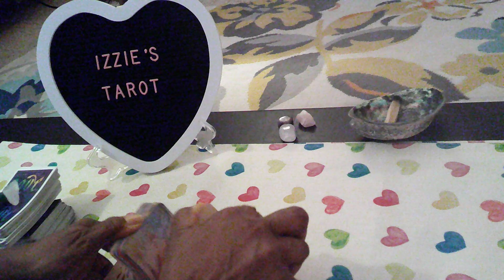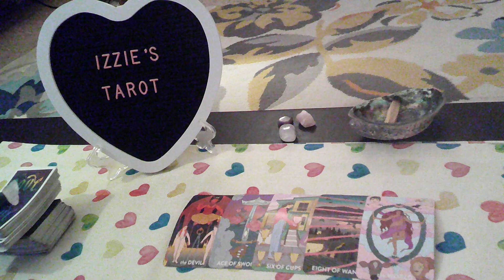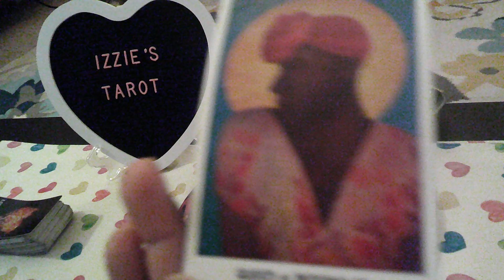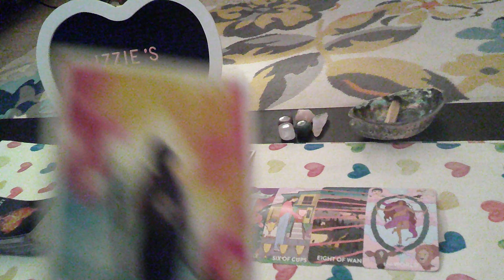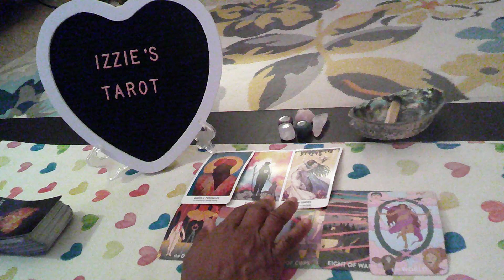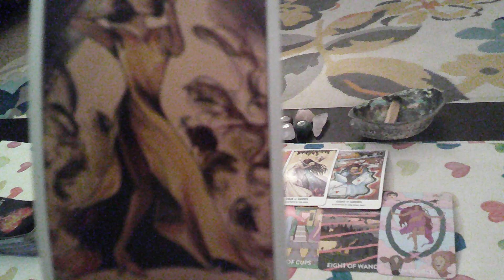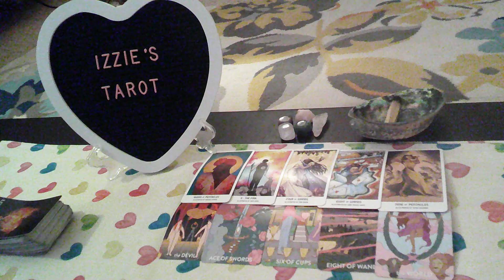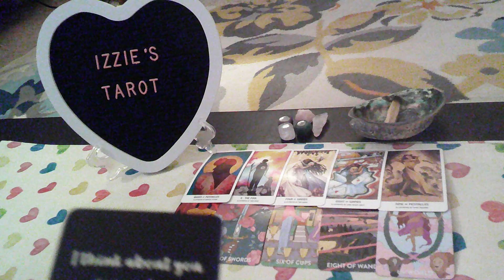Pisces Rainbow Love Prediction-8.21-8.27-IN-Lust & IN-Love-YOUR Soulmate!-Proposal-FUTURE Wifey!-PT1